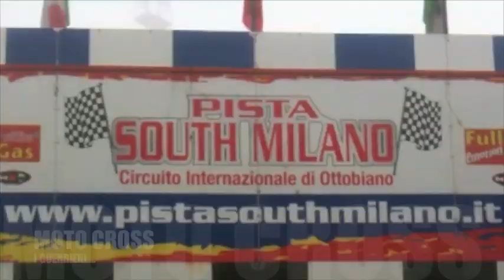TEAM BRAMATI MOTO CROSS OTTOBIANO 1